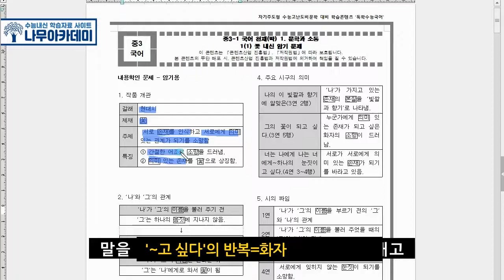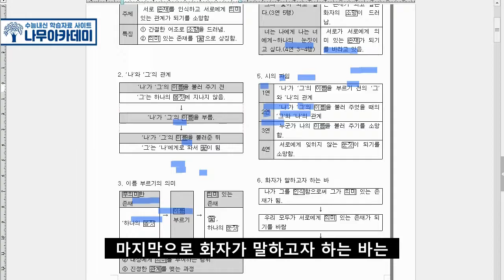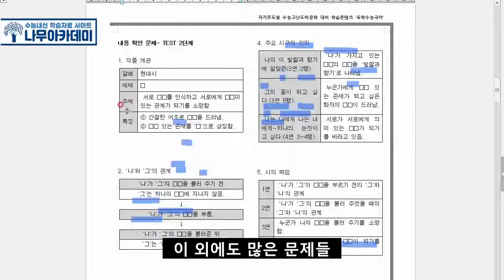[중3 내신] 천재(박) 1(1) '꽃' 핵심 정리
이번 영상에서는[중3 내신] 천재(박) 1(1) '꽃' 핵심 정리를 해보았습니다!

▶ 나무아카데미 홈페이지